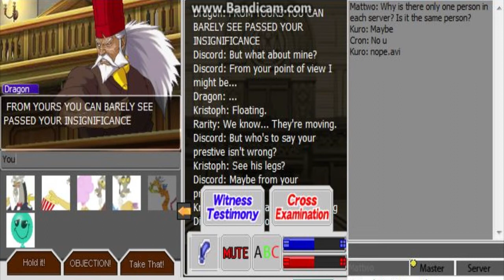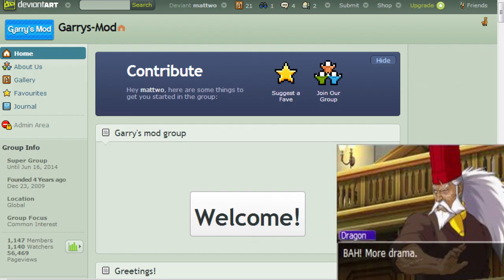AAO Courtroom Chaos - Spirit of Chaos and Trolling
In this episode Discord and Dough Dragons troll each other, Discord trolls everyone, Dough Dragons tries to troll Flazar with limited sucess, Sparks is feeling down, Everybody hates on Flazar for Hating Discord, and Rarity wants the ???.

Footage was cut short sadly and I had to cut out a large chunk near the end because the randomness was rapidly slowing down...

I later met CracknOr. I was still suprised someone actually went by that name.